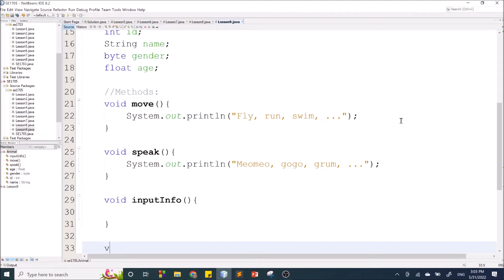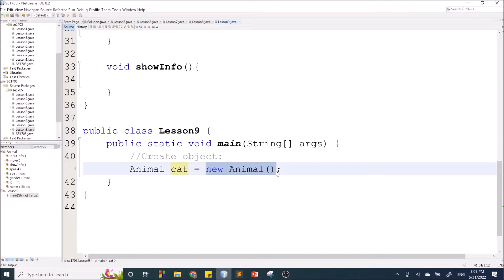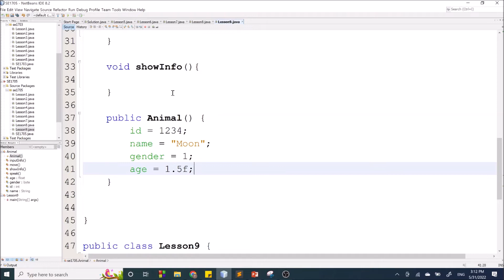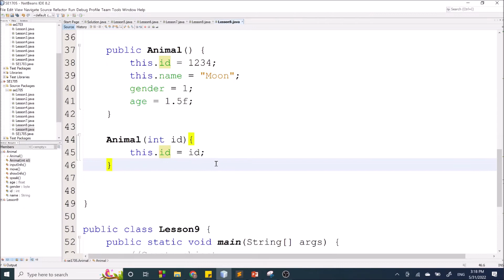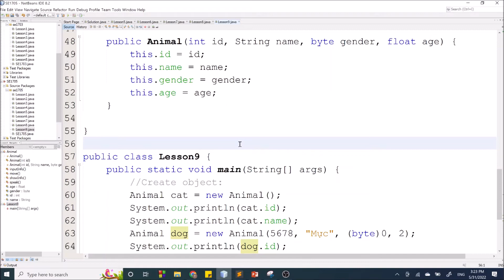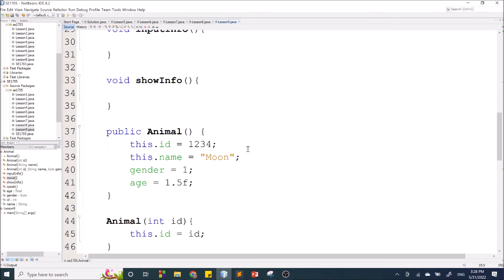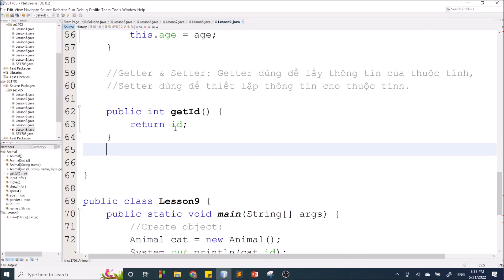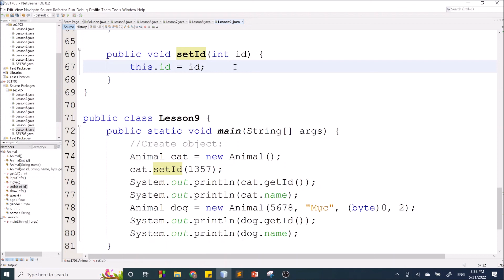Java-SE1712: Slot 7-8. Class & Object, Constructor, từ khóa this, Getter & Setter